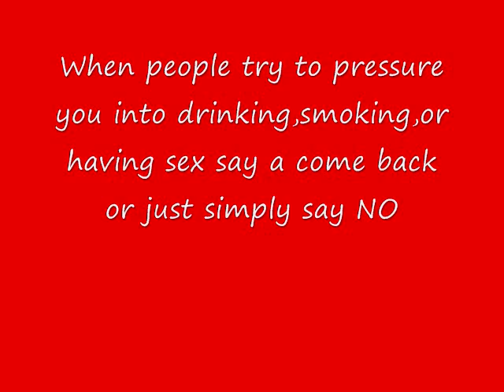Robsten story #7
lol sorry it's kinda late lol hope you like it